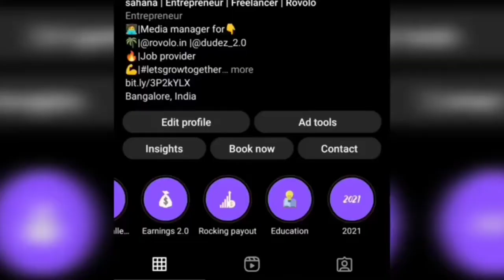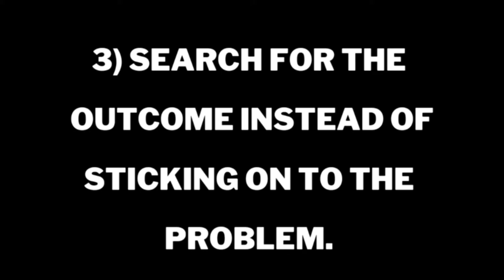How to overcome negativity? By Sahana Kumari | In English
Hey all, Sahana Kumari this side. In this video i've told tricks to overcome negativity.